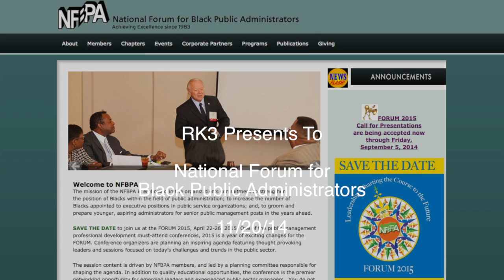RK3 Speaks at NFBPA Event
Speaking for National Forum for Black Public Administrators